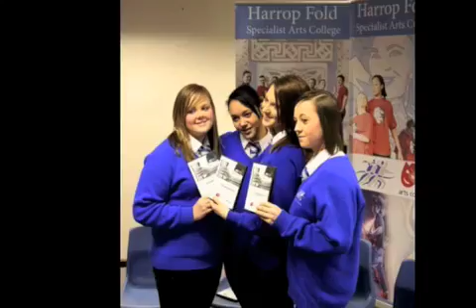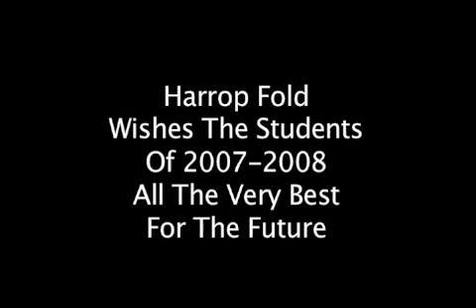Harrop Fold Highlights.m4v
Harrop Fold Class of 2008's highlights. Including Conway, Performing Arts, Clapper Board, TIPSY and the Prom.